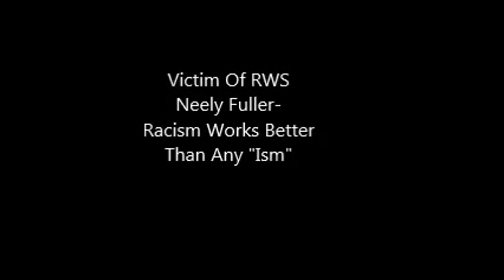Neely Fuller- Racism Works Better Than Any "Ism"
Neely Fuller explaining how racism works in favor of white people and why it works better than any other system known to man.